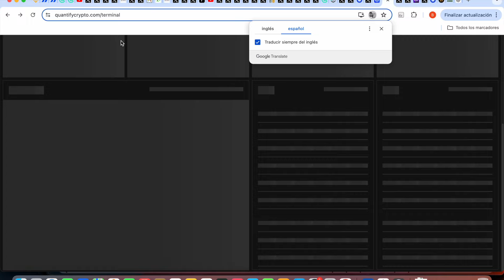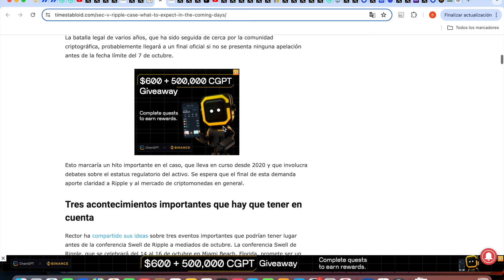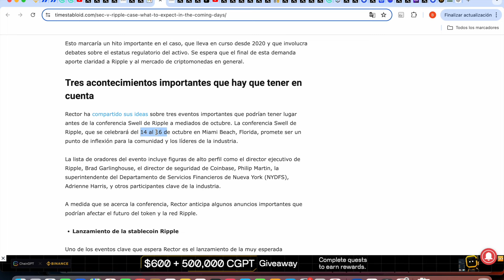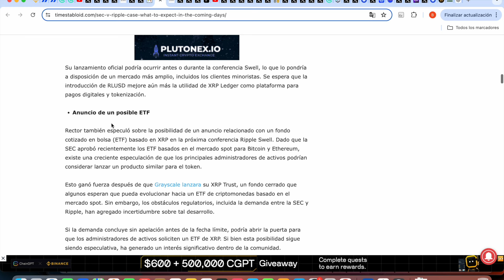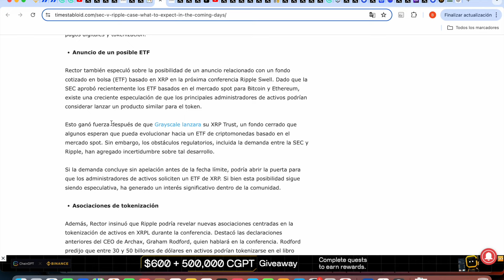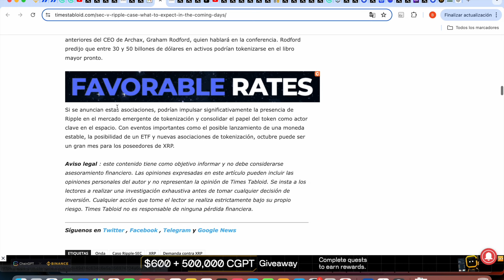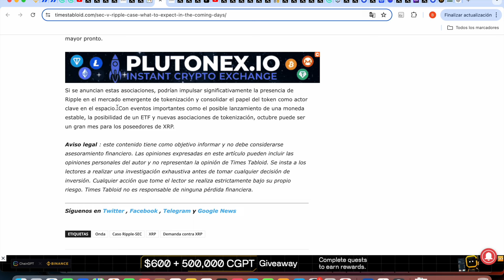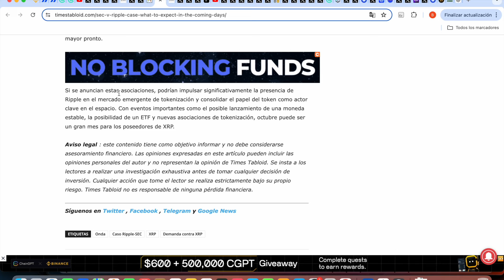🚨 ULTIMA HORA: SE ACERCA FECHA LIMITE APELACION🚨 ¿QUE ESPERAR ESTOS DIAS?